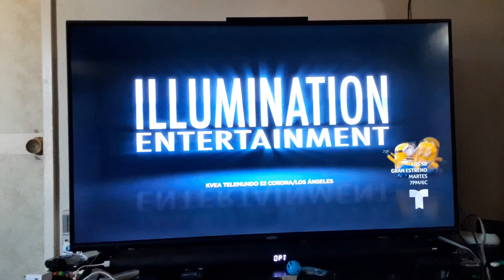Opening to Despicable Me 2 (2013) on Telemundo 52-1 KVEA-DT